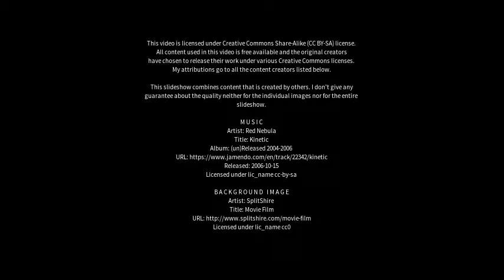Best places to visit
Best places to visit - Mottella (Italy) Best places to visit - Slideshows from all over the world - City trips, nature pictures, etc.